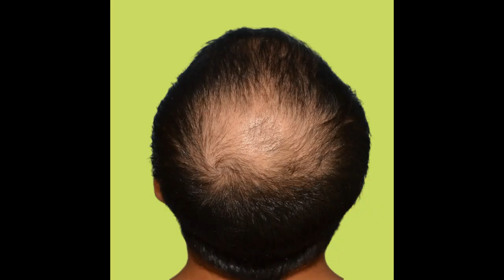Hair transplant result for Crown & Vertex | Before and after Video by Dr Bhatti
Crown hair transplant results may vary depending upon condition of scalp donor availability, grade of baldness, the caliber of donor hair and above all the long-term goals and objectives for treating advancing baldness through surgical hair restoration to treat it. Crown is also referred to as Vertex by some.
✓ Get a hair transplant done right the first time. For Revision hair transplants do not get back your lost hair.
✓ We are different. Our  'One Doctor, One Patient, One Clinic, One Team' Personalised hair transplant experience where Dr Tejinder Bhatti does most of the procedure himself.
✓ Our ANAGEN Q+ FUE Technique allows great results with least grafts. Minimal donor trauma and shock loss, maximum donor area utilisation.
✓ Do not kill the Hen that lays Golden Eggs. Preserve your donor even after a hair transplant using Dr Tejinder Bhatti's trademarked ANAGEN Q+ FUE Technique.
✓ World's Top 20 hair transplant surgeon
✓ Bollywood's #1 hair transplant surgeon
✓ Official hair transplant surgeon to Pollywood (Punjabi film and music industry)